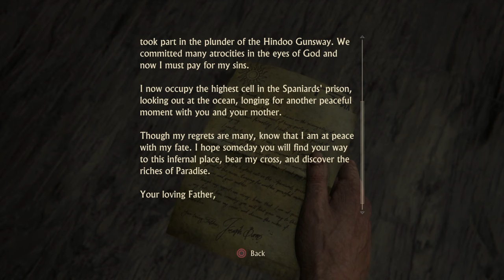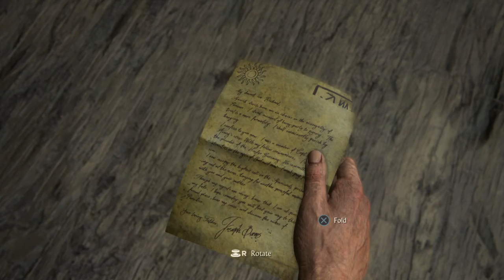Uncharted 4: A Thief’s End story part 2